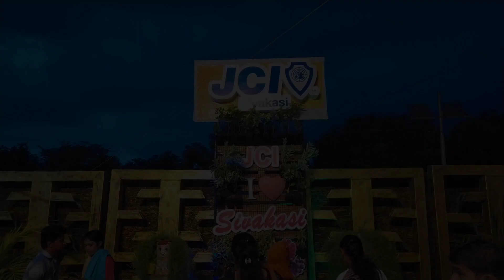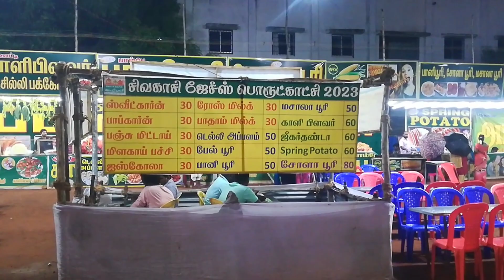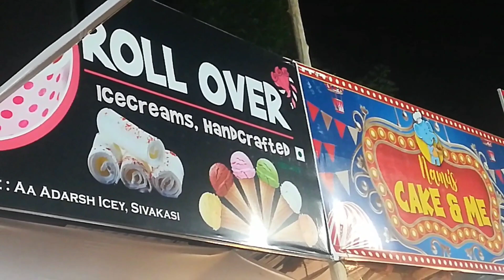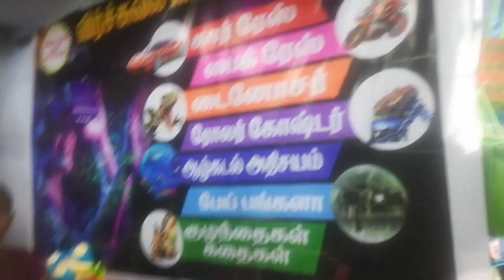Sivakasi Jaycees Exhibition/Porukatchi Full Review 2023| சிவகாசி ஜேசிஸ் பொருட்காட்சி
Sivakasi Jaycees Porutkatchi Full Review 2023| சிவகாசி ஜேசிஸ் பொருட்காட்சி

Tuticorin Coralreef Boating
முதல்முறை பவளப்பாறையை அருகில் பார்க்கலாம்
sea tour at Tuticorin to visit coral reef

Papanasam falls Full link
Nambi Kovil in Tirukurungudi vlog

Coconut neera Drink Full link